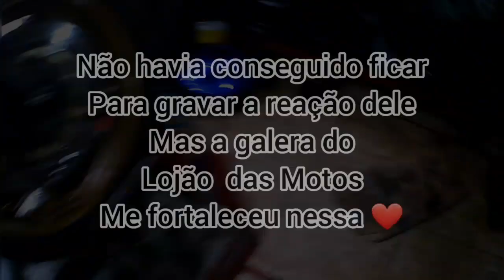Pintei a roda da Hornet *Trollagem*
Pintei a roda da Hornet